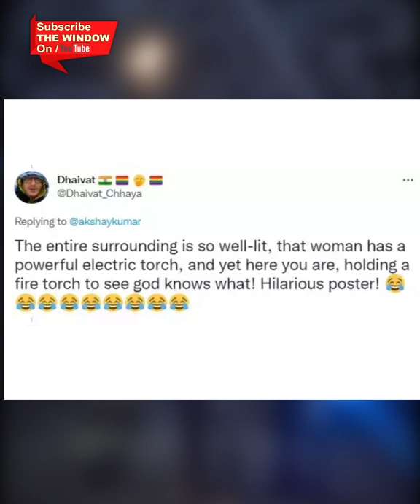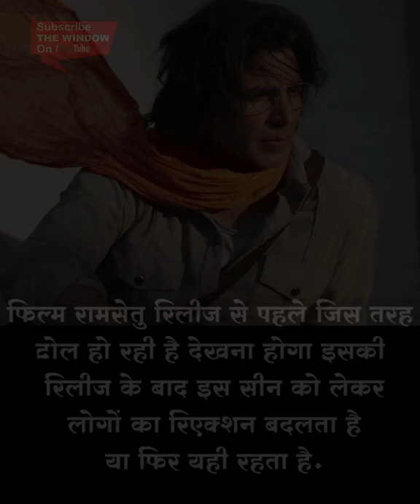Ram Setu के पोस्टर का उड़ा मजाक, मशाल जलाने पर ट्रोल Akshay Kumar, पूछा- लॉजिक क्या है? I The Window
Akshay Kumar’s much-awaited film, Ram Setu, is scheduled to hit cinemas in Diwali 2022. Akshay Kumar  dropped the first glimpse of the film on social media. While there were many who showed their excitement, others seemed confused about why the actor is carrying a flambeau, when Jacqueline Fernandez is already carrying a torch, in the latest poster.